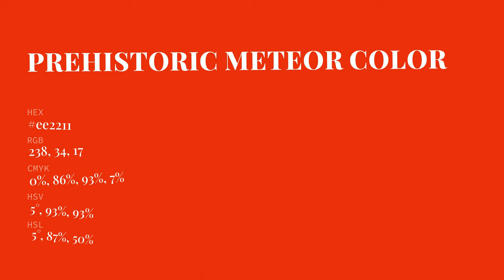Prehistoric Meteor color ee2211 hex Cool Red color ee2211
What color is Prehistoric Meteor ? ee2211 hex, Cool Red color ee2211

Hex ee2211 Color Code is also known as Prehistoric Meteor color